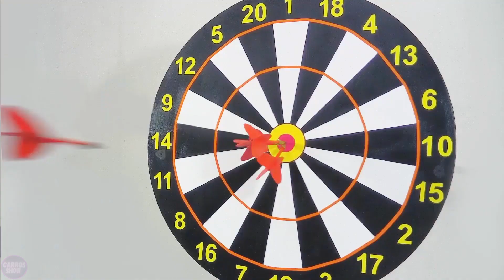China's New Generation Revolutionary Robots IMPRESSED Russia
The next-generation Chinese robots have impressed Russia by demonstrating their advanced technologies and innovations. These robots possess unique capabilities that will change perceptions of robotics and its applications across various industries. Russian experts have noted that Chinese developments could make a significant contribution to global technological progress.